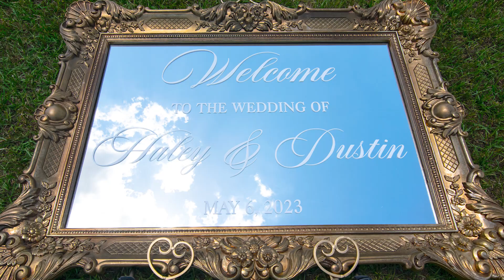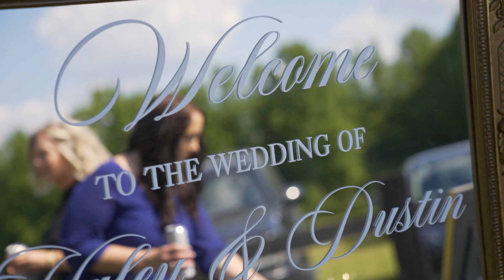Haley & Dustin's Wedding Video // Union Valley Farm & Vineyard // Whiteville, NC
Haley and Dustin met in grad school at UNC.  After only 6 months of dating, Dustin was assigned residency at the Mayo Clinic in Minnesota.  They knew it was meant to be, so Haley took the chance and moved all the way to Minnesota with Dustin!  Their wedding day at Union Valley Farm & Vineyard was absolutely perfect.  They kicked off their day getting ready with friends and family, and fireball shots of course!  Haley and Dustin opted for a first look (always recommended by us!).  It was a great moment for them to ease some nerves and spend time together before the all the guests arrived.  Their ceremony was led by one of Haley's former teachers - it was a beautiful ceremony in front of the main house.  They became husband and wife, and the rest of the evening was one big party!  There were great toasts, first dances, good food, cake!, and the night ended with a packed dancefloor.  It was the perfect way to celebrate Haley and Dustin becoming one.  Congratulations you two - I am so thankful to have told this chapter of your story!

Carolina Wedding Films is owned by Nick Dezern, a wedding videographer based in North Carolina.  If you are an engaged couple, I would love to talk to you about telling your story!